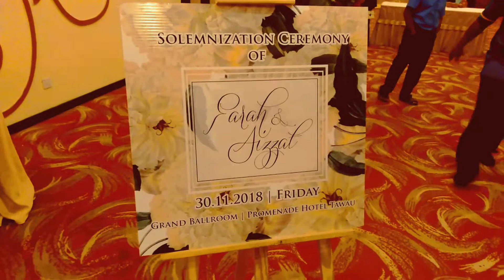Majlis Pernikahan Zul Aizzat Dan Farah Syahirah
Majlis pernikahan Zul Aizzat dan Farah Syahirah pada 30 November 2018 (Jumaat) di Grand BallRoom Promenade Hotel Tawau jam 0730 pm - 1130 pm.